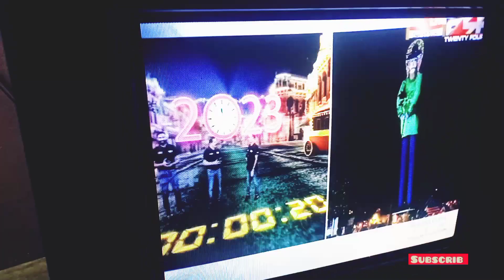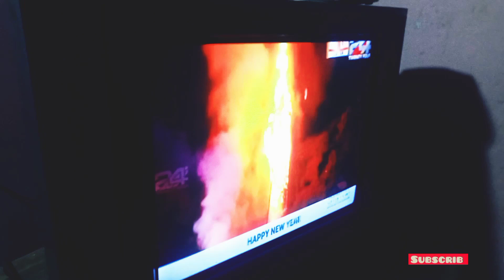പാത്തു ഇല്ലാതെ റയ്യുമൊന്റെ newyear ആഘോഷം 😳😳🙄rrworld family #2024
ഇപ്രാവശ്യം ന്യൂഇയർ ആഘോഷം തറവാടിലാണ് ഗൈസ് rrworld family entertainment newyear2024 happynewear #2024